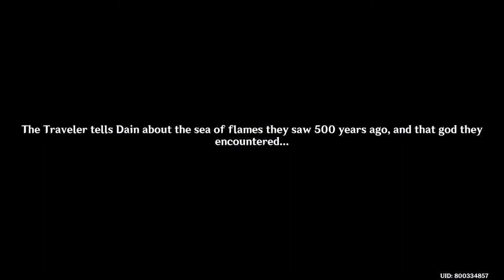THE HISTORY OF KHAENRI'AH!! (Genshin Impact Playthrough) #62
not the most action filled episode of the playthrough, but we got insight on a lost destroyed city called Khaenri'ah and a bit of the Abyss order's plan.. in short, a very lore heavy ep! :)

Timestamps:
00:00 - Intro
00:22 - Traces of the Abyss Order
04:31 - The history of Khaenri'ah (500 years ago)
08:04 - Aether & Lumine's Connection with Khaenri'ah
13:45 - Field Tillers, Ruin Guards' origin story
16:26 - Clean cut ;)
16:40 - Abyss Order's plan
23:13 - Quest Achievements + Outro

Music(s) Used (In Order):

SageModeKurama
SMKurama
Sage

雨